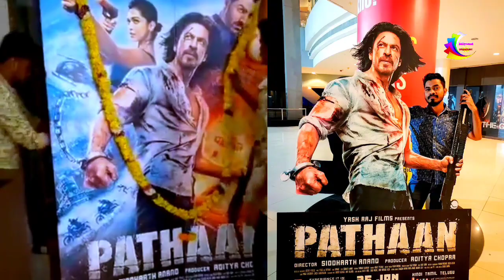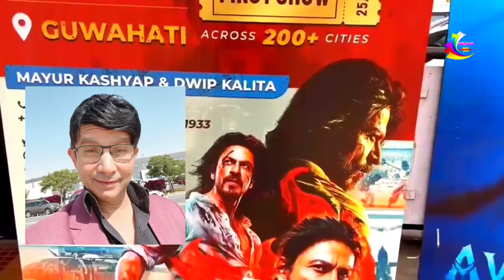Pathaan फिल्म को KRK ने बताया - वाहियात | KRK Rost By Vivek | Pathaan फिल्म के फैंस हुए बहुत गुस्सा